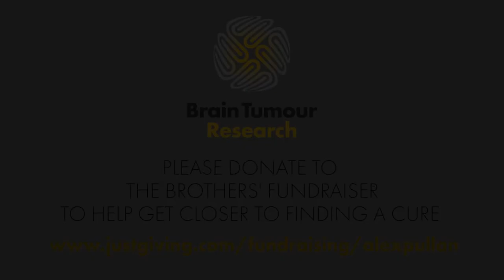Running 5K a Day for Brain Tumour Brother | Brain Tumour Research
Matthew Pullen was admitted for brain tumour surgery in July 2020, eight years to the day since he lost his mum to breast cancer. His twin brother Alex decided to complete a 5K run a day until his post-op radiotherapy was complete. Matt was able to raise over £13,000 for Brain Tumour Research doing his runs.

2021 Update: We are heartbroken to report that Matthew Pullen passed away in September 2021. We remember Matthew as we continue our work to raise awareness of this devastating disease and to fund research to help find a cure. He will be forever in our hearts.